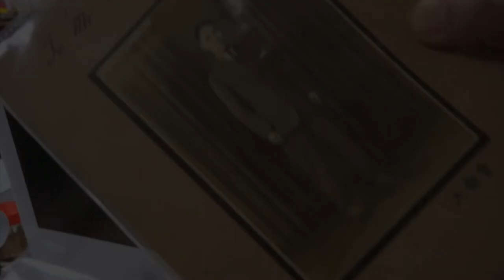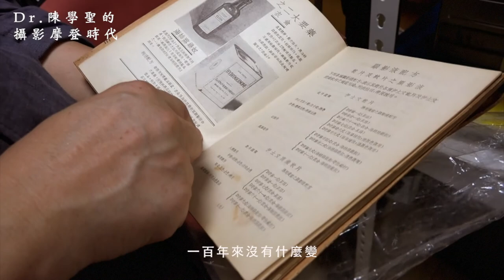【Dr.陳學聖的攝影摩登時代】預告搶先看｜觀賞故事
我想做的是一個時代的見證者，
讓大家和我一起看到，發現百年原始資料的感動。

我們在書裡面不斷引用其他作者的研究跟發現，
這就是我們學術上的對談，就算對話晚了100年。

_作者：世新大學 圖文傳播暨數位出版學系 副教授 陳學聖博士

－Published by NEPO TAIPEI－